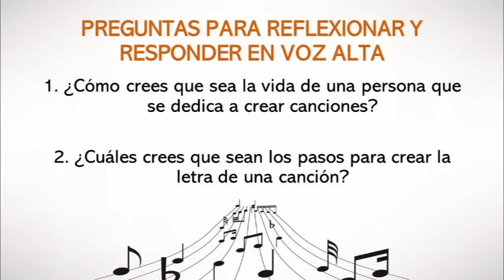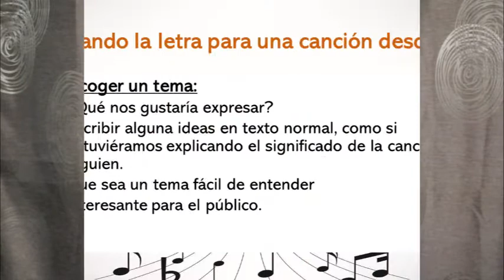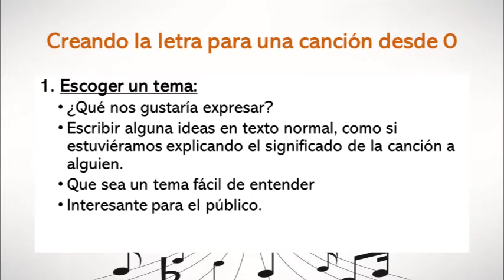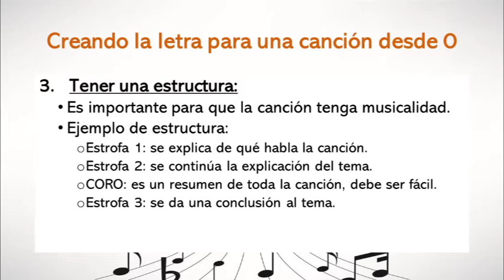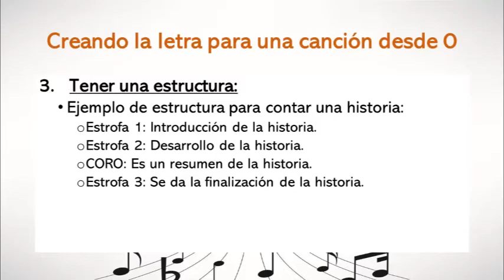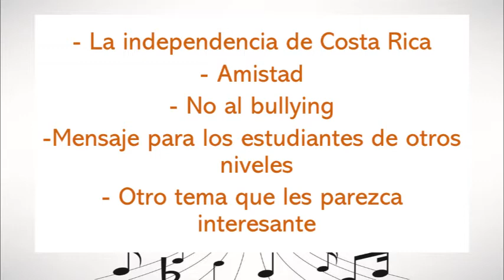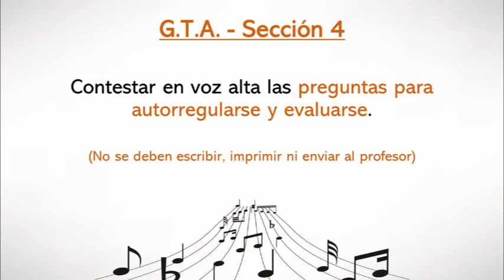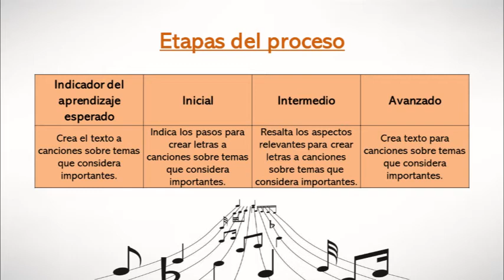Clase de música en cuarentena #22 (6º Grado)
Clase de música en cuarentena #22 para los estudiantes de 6º grado de la Escuela David González Alfaro del profesor Juan Pablo Chaves Castro. Esta clase corresponde a la semana del 28 de setiembre al 2 de octubre de 2020.

- Creando una letra para nuestra propia canción.